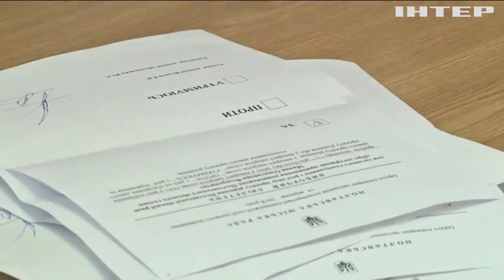Жители Полтавы отстояли право на избрание городского главы - Сергей Каплин